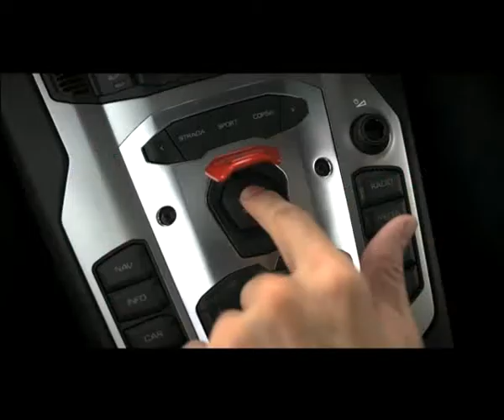Wesley Pereira 121128 HEMAVITON 30s-OPT2 (1).mp4